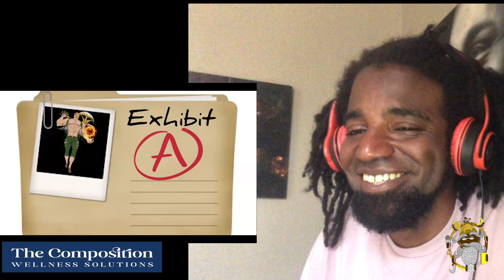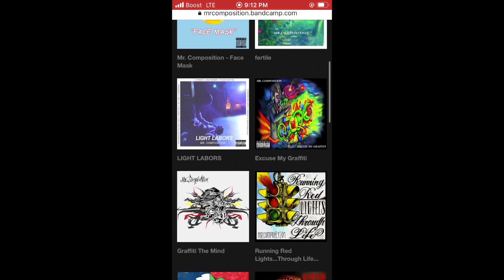ESCANOR: FROM LIGHT UP SKECHERS TO BLACK FORCES - REACTION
NEW SONG: MR.COMPOSITION - INVINCIBLE SUMMER (PRODUCED BY MR. COMPOSITION)